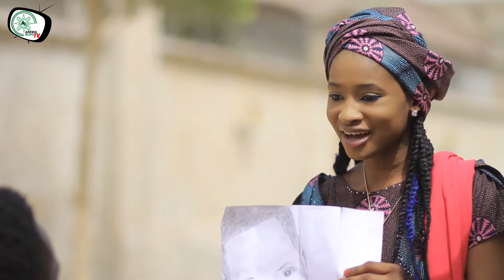KISHIYAR UWA EPISODE 3 || Mutunchi Foundation TV Web Series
Kishiyar uwa episode 4 org / mutunchi foundation t.v web series 2021